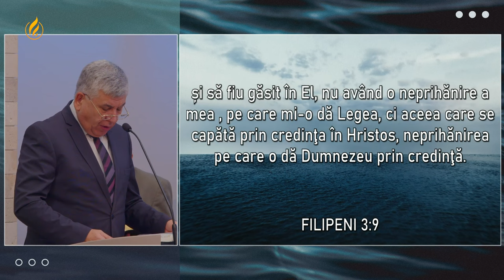Relu Moldovanu - Preocuparea pentru destinația finală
Biserica Nr. 1 Carpați, Cluj-Napoca - mesaj de încurajare și zidire spirituală, rostit de pastorul Relu Moldovanu, în data de 10 decembrie 2023. Predici pentru vremuri grele